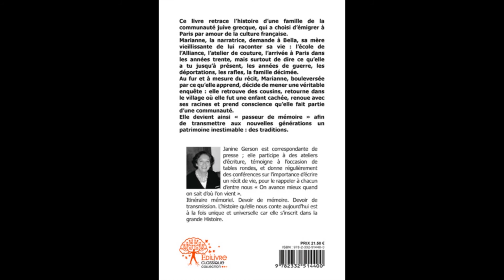Janine Gerson, auteur de " Bella " aux Editions Edilivre sur Fréquence Mistral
Les Editions Edilivre ont le plaisir de vous présenter Janine Gerson, auteur du livre " Bella ", en interview radio sur fréquence Mistral.

A propos d'Edilivre :
Créée en 2007, Edilivre est une société d'édition qui a pour objectif de rendre l'édition plus accessible aux auteurs. La société édite près de 5 000 auteurs à travers le monde (France, Belgique, Suisse, Canada, Maroc, Tunisie, Congo...) et présente un catalogue de plus de 8 000 livres, en format papier et numérique.

L'éditeur s'associe également aux auteurs de chaque région de France à travers Les Clubs Auteurs Edilivre. L'objectif de ces clubs est de créer localement des communautés d'auteurs afin de leur permettre de se rencontrer et de s'entraider en partageant leur passion.
Edilivre propose l'ensemble de ses œuvres à travers quatre collections : Coup de cœur, Classique, Tremplin et Universitaire, et depuis 2011, propose la réimpression à la demande de près de 200 000 livres anciens de la Bibliothèque nationale de France, dans leur version originale, à travers la collection des Livres du Patrimoine.